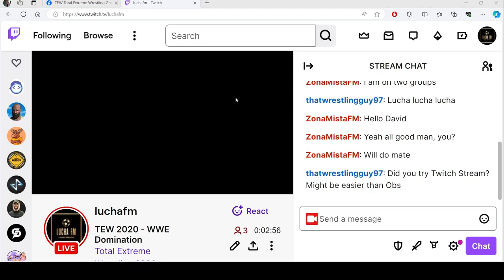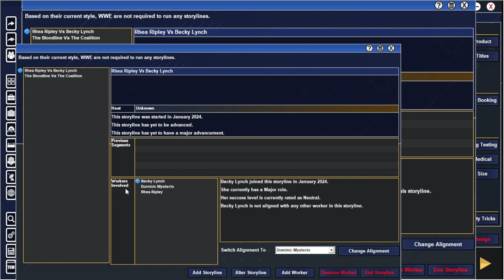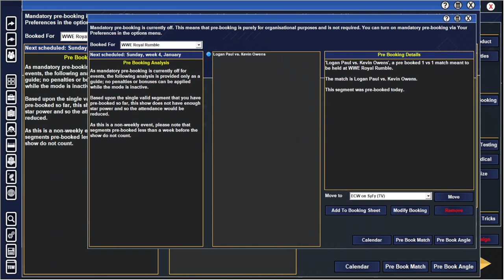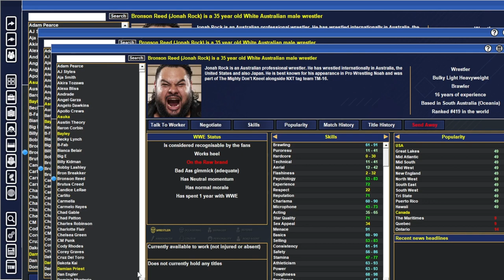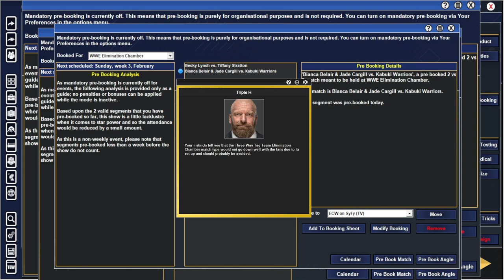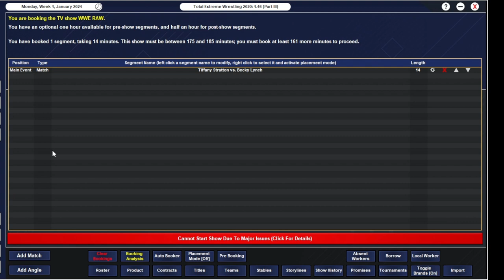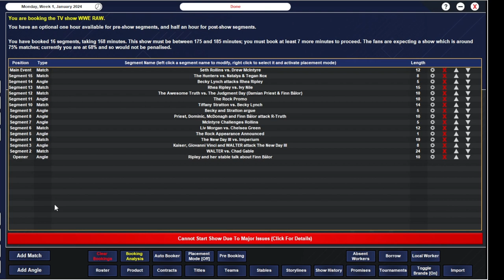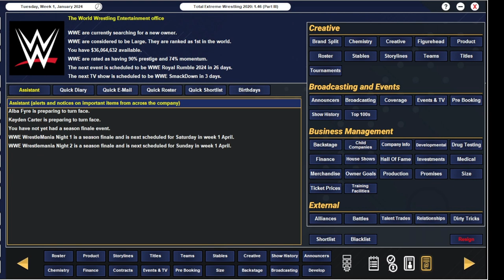TEW 2020 WWE Domination Twitch Stream Replay Episode 2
Tune to watch me try to pre-book the Wrestlemania, Elimination Chamber and Royal Rumble shows and then finally book our first show.